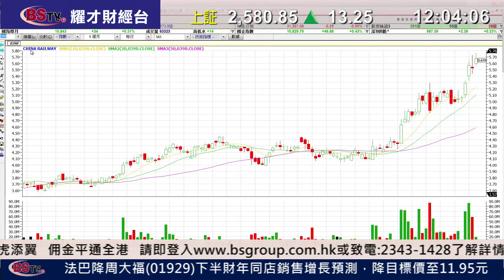耀才財經台 午間總結 鍾蔚茵 阮子㬢﹣港股半日升24點，券商股熱炒